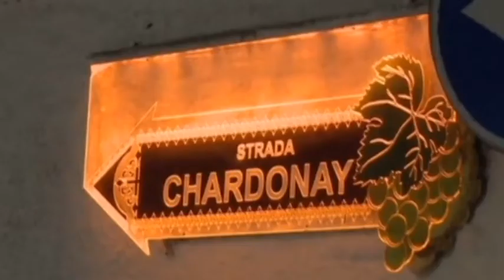Pro-Russian Governor Elected in Moldova’s South Region: Vlakh’s party financed directly by Moscow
The southern autonomous region of Moldova has elected a new pro-Russian governor, according to Reuters. Gagauzians have elected 41-year-old Irina Vlakh, a socialist member of Moldova's parliament. Her political party is reportedly directly financed by Moscow.